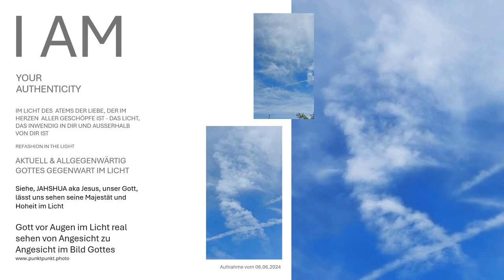Gott vor Augen sehen im Licht Angesicht Jesus real sehen von Angesicht zu Angesicht verein mit Gott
Gott wahrhaftig vor Augen im Licht real Jesus Christus das Licht sehen von Angesicht zu Angesicht im Bild Gottes. Sie sehen offene Himmel im Bild Gottes Weisheit... Dieses und weitere Bild eigenhändig von meinem über alles Geliebten Vater, unseren König Jahshua erhalten Sie